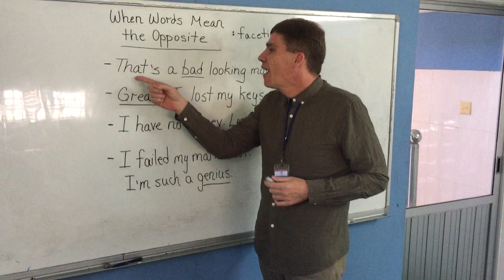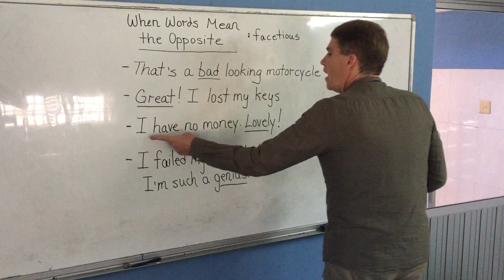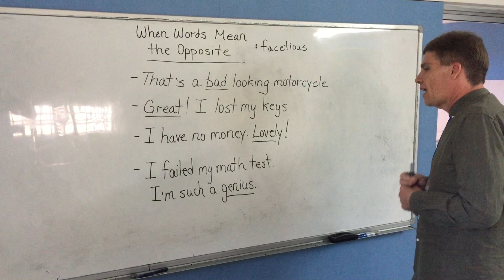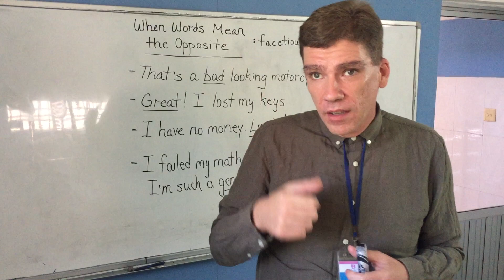When Words Mean the Opposite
Want to learn and improve your English Speaking Skill? Come join us today! The TALK SCHOOL OF ENGLISH in Phnom Penh, Kingdom of Cambodia